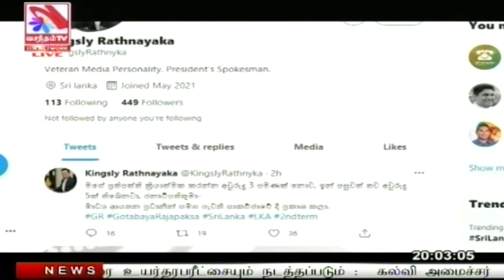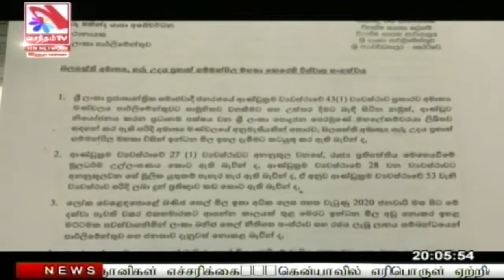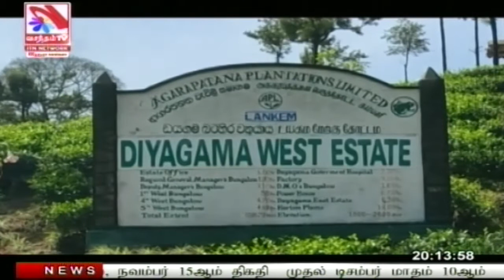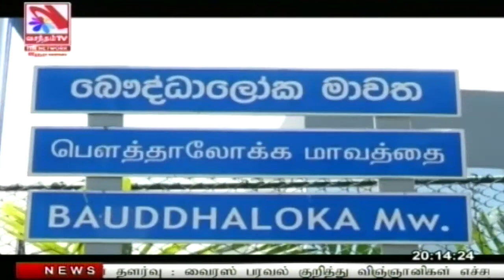Vasantham TV News 2021-07-19 | 08.00 PM